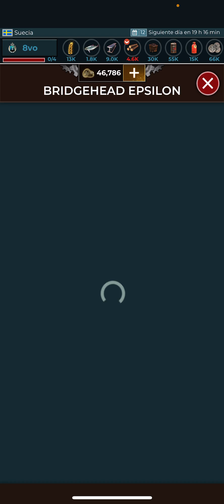Supremacy 1914 nunca entres en guerra con dos países al mismo tiempo